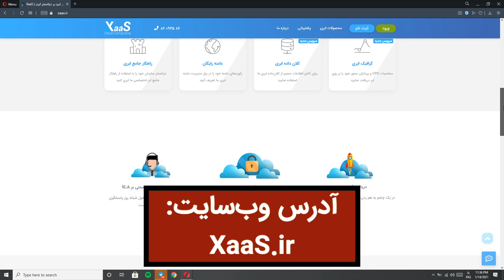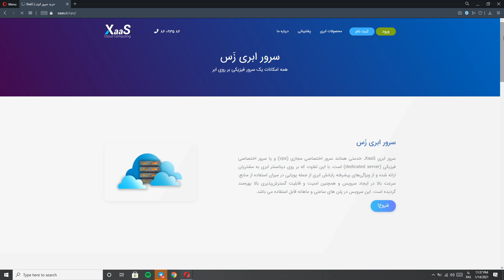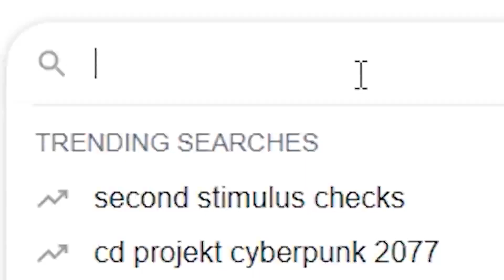نوزده ترفند ماینکرفت که باید بدونید و استفاده کنید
ماینکرفت پیچیده‌تر از چیزیه که فکرش رو می‌کنیم. تو این دنیای بزرگ کلی ترفند و چیزهای مختلف هست که باید بدونید و ازشون استفاده کنید. یسری از این ترفند‌هارو همه میدونن. اما یسری دیگشون حکم رازهایی رو دارن که فقط ماینکرفت‌بازهای حرفه‌ای متوجهشون شدن. تو این ویدیو میریم سراغ ۱۹ ترفند ماینکرفت که باید بدونید و استفاده کنید. پس همراهمون باشید.

آدرس وبسایت و پیج اینستاگرام ابر زس برای راه‌اندازی وی‌پی‌اس با کانفیگ بالا، هزینه کم و پشتیبانی رایگان:
XaaS.ir